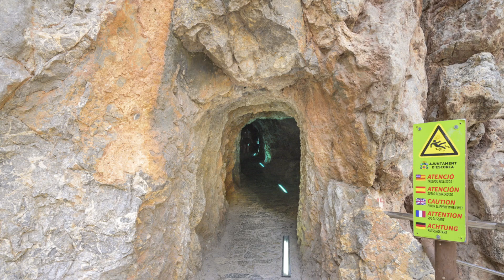Mallorca: Deutscher verletzt sich bei Wanderung schwer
Auf Mallorca ist ein deutscher Urlauber bei einer Wanderung einen drei Meter tiefen Hang hinuntergestützt und zog sich dabei schwere Verletzungen zu. Bei dem Sturz prallte der Wanderer mit dem Kopf auf einen Fels.